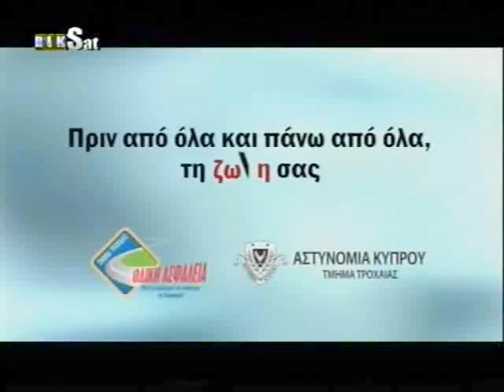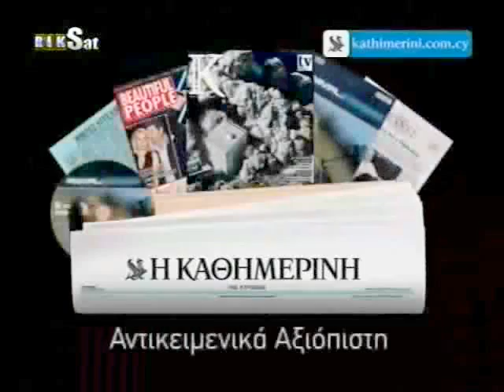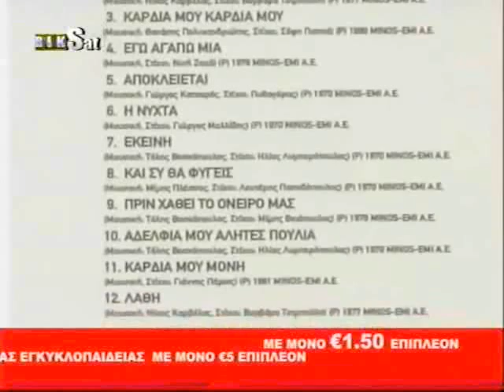Effectiveness of 50 Years of Cyprus Policies - discussed in Greek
Discussion in Greek

18/02/2010 - CyBC - Cyprus Broadcasting Corporation

Proektasis

Presented by Yiannis Kareklas

Discussants:

Professor Van Coufoudakis - Academician and Historian
Mr Nicos Rolandis - Former Minister for Foreign Affairs
Loukis Loukaides - Former ECHR Judge
Alecos Markides - Former Attorney General
Theodoros Kouloumbis - Prof. International Relations, Athens Univ.